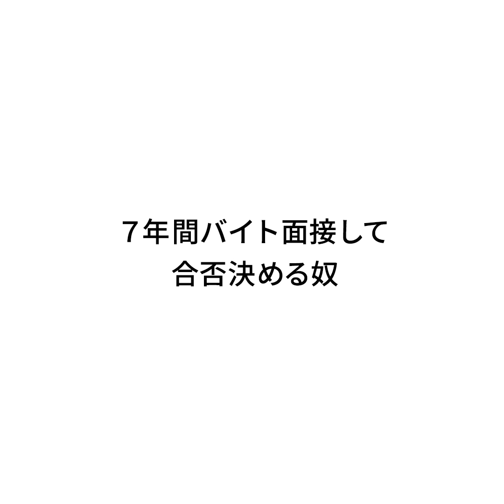『７年間バイト面接して合否決める奴』ジャルジャルのネタのタネ【JARUJARUTOWER】